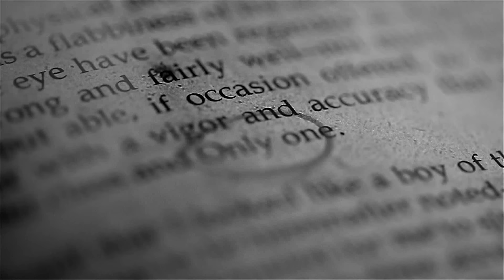[MV] Davichi(다비치) _ Be Warmed (feat. Verbal Jint)(녹는 중)(feat. 버벌진트)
'Be Warmed' will make this spring more beautiful and warmer than ever. These artists definitely made a good combination with each other.

Korea's best vocalists Lee Haeri and Gang Minkyoung of Davichi and singer-songwriter Verbal Jint who's known as a great minstrel got together. Just the two names, 'Davichi' and 'Verbal Jint' create a synergy effect already.

And the title 'Be Warmed'.. You'll feel your mind is purified even before listening to the song. It is a R&B based acoustic hiphop-pop ballad song which Verbal Jint wrote for an artist other than himself, for the first time.

[MV] Davichi(ダビチ) _ Be Warmed (feat. Verbal Jint)(ノッヌンジュン：溶けてるところ)(feat. バーバルルジント)
「溶けてるところ」で、2013年春は限りなく美しく暖かいだろう。これ以上最高の音楽の組み合わせはありえない。

韓国最高のボーカリストイ・ヘリ、カン・ミンキョン（ダビチ）と音楽界の吟遊詩人と言われるシンガーソングライターバーバルジント。この二つの名前を聞くだけでも、彼らが与えるシナジー効果は非常に大きい。

タイトルも「溶けてるところ」．．．歌を鑑賞する前に、すでに心がきれいになる感じだ。「溶けてるところ」はR＆BをベースにしたAcoustic hip - pop balladで、バーバルルジントが外部の歌手に初めて与えた曲で、もっと意味が格別だ。

'녹는중'으로 2013년 봄은 한없이 아름답고 따뜻할 것이다. 더 이상 최상의 음악적 조합은 있을 수 없다.

대한민국 최고의 보컬리스트 이해리 강민경(다비치)과 음악계의 음유시인이라고 칭송 받는 싱어송라이터 버벌진트. 두 이름만을 듣고도 이들이 주는 시너지 효과는 엄청나다.

제목 또한 '녹는중'이니...노래를 감상하기도 전에 이미 마음이 깨끗해 지는 느낌이다. '녹는중'은 R&B를 기반으로 한 Acoustic hip --pop ballad로 버벌진트가 외부가수에게 정식으로 처음 준 곡이기에 더욱 의미가 남다르다.